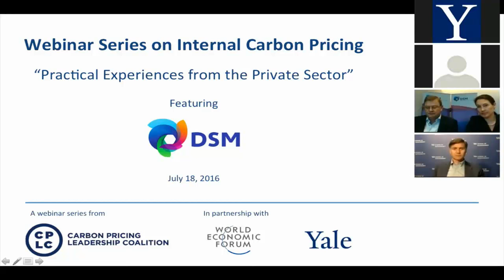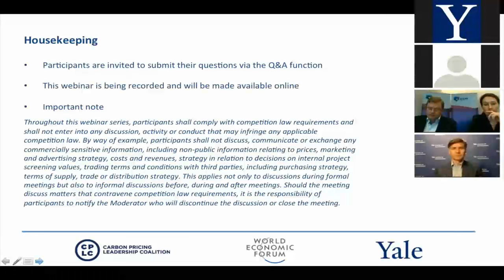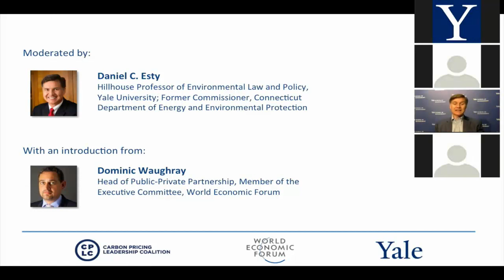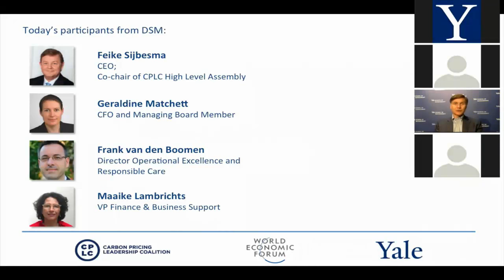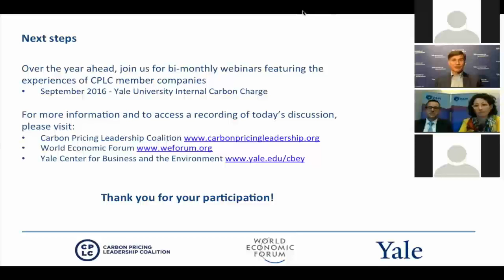CPLC/WEF/Yale/DSM: Internal Carbon Pricing: Practical experiences from the private sector webinar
Royal DSM is part of the Carbon Pricing Leadership Coalition (CPLC) and the United Nations Global Compact Carbon Pricing Champions. DSM applies a carbon price of €50 per ton CO2 equivalent when reviewing large investment decisions.

Feike Sijbesma (CEO and Co-Chair of the CPLC High Level Assembly), Geraldine Matchett (CFO), Maaike Lambrichts (VP Finance & Business Support) and Frank van den Boomen (Director Operational Excellence and Responsible Care) shared why DSM has an internal carbon price, how it serves the company’s strategy and how different parts of the organization are engaged in the initiative. Also discussed were practical insights on implementing an internal carbon price based on practical experience.

CPLC UN Global Compact Carbon Pricing Champions WEF CEO Climate Leaders